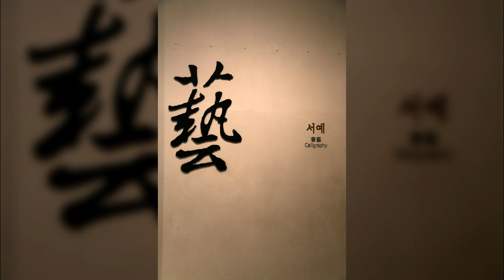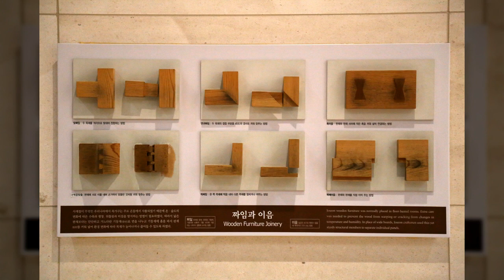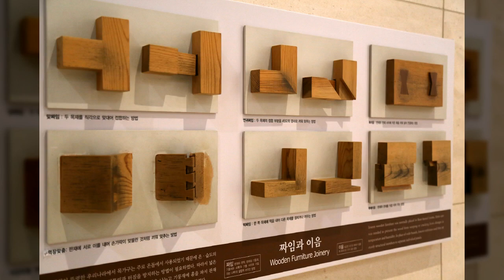국립중앙박물관5